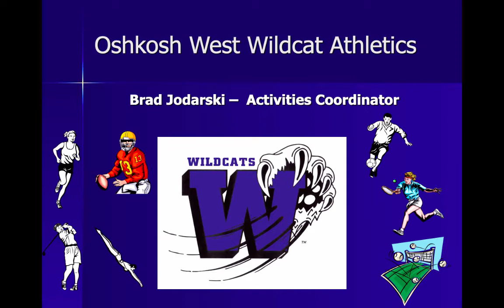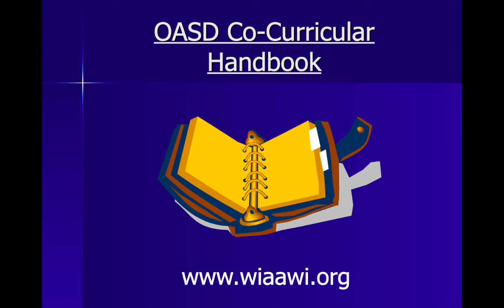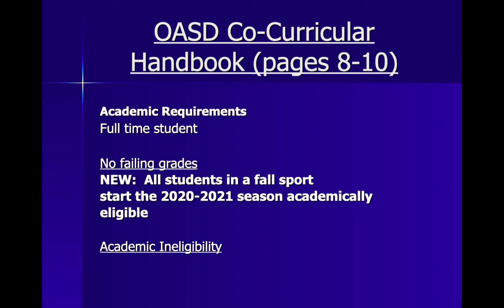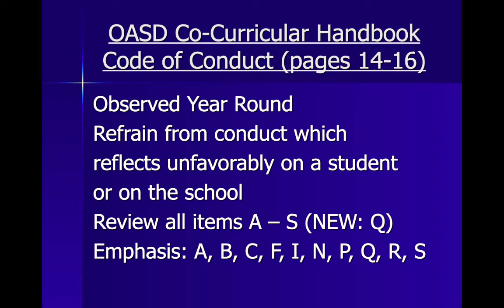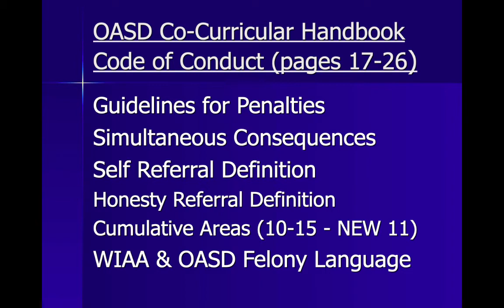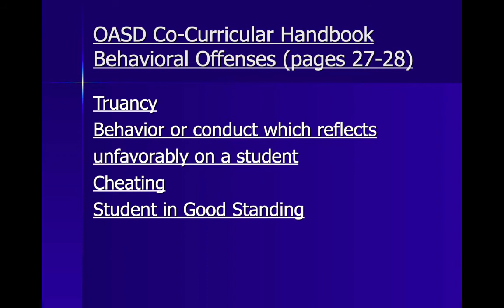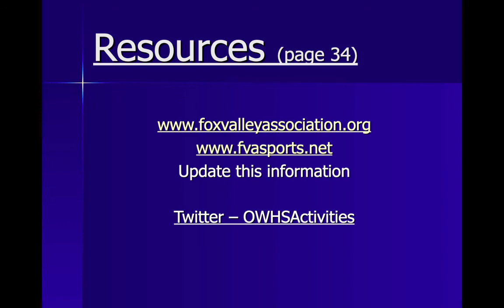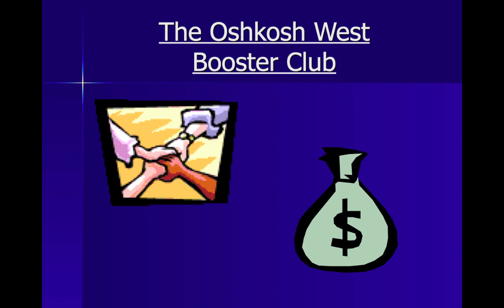20 21 Handbook Presentation use